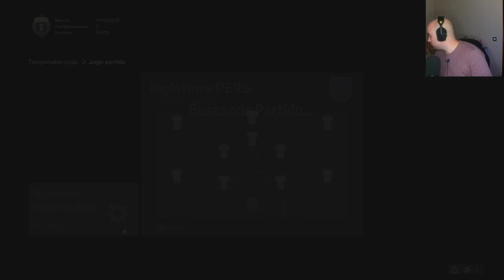#11🎮EA SPORT 24🎮NUESTRA MEJOR TEMPORADA⚽SE QUE HAY ERROR DE AUDIO PERO DISFRUTAD DEL FUTBOL🚀